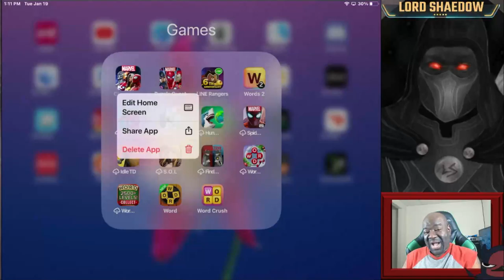Marvel Contest of Champions - Alliance War | Season 23 | Wars #11 and #12 | Season Results